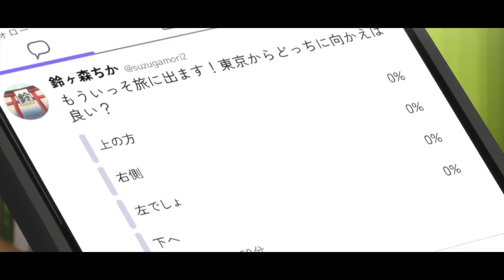Zatsu Tabi -That's Journey- - New Official Trailer!(2025)